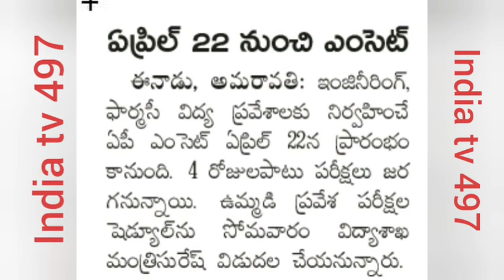AP EAMCET-2020 EXAM DATES // FULL DETAILS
Don't forget
// show more updates //